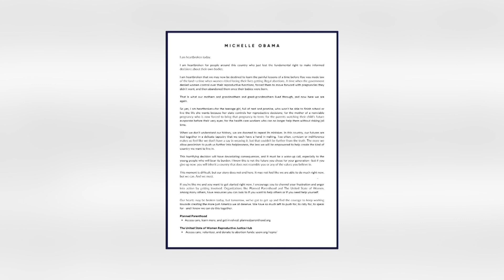Mahakama Kuu ya Marekani Yapiga Marufuku utoaji Mimba,Uislamu unasemaje juu ya hili? - Imam Hassan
Kumekuwa na kelele nyingi toka kwa raia pamoja na watu mashuhuri nchini Marekani akiwemo Rais wa nchi hiyo Joe Biden na mke wa rais mstaafu wa Marekani Bi Michelle Obama kwamba Mahakama ya nchi hiyo imempoka mwanamke haki yake ya kufanya maamuzi Juu ya viungo vyake vya uzazi Baada ya kubadili sheria ilokuwa ikimpa mwanamke haki ya kutoa mimba.Je hili la kutoa mimba katika Uislamu limekaaje?.Allah (s.w) anatuelekeza nini juu ya utoaji wa Mimba?Imam 𝐇𝐚𝐬𝐬𝐚𝐧 𝐘 𝐇𝐚𝐬𝐬𝐚𝐧 analieleza hili.